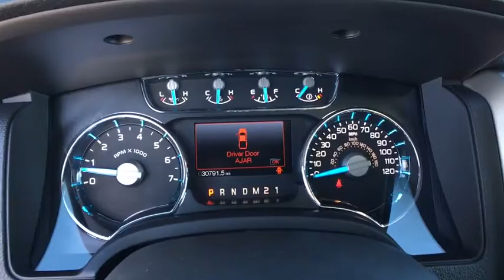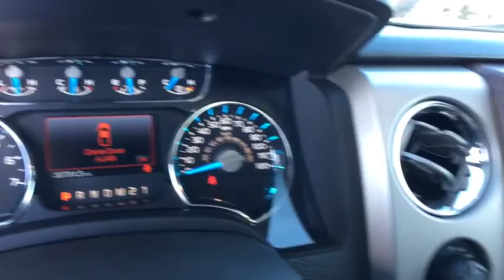2014 Ford F-150 Chantilly, Leesburg, Sterling, Manassas, Warrenton, VA C80271A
***NAVIGATION***3.5 ECOBOOST***20'' WHEELS***HEATED AND COOLED SEATS***MOON ROOF***36 GALLON FUEL TANK***ONE OWNER***CLEAN CARFAX***2014 Ford F-150 Lariat White 4WD, ABS brakes, Alloy wheels, Compass, Electronic Stability Control, Front dual zone A/C, Heated door mirrors, Heated front seats, Illuminated entry, Low tire pressure warning, Remote keyless entry, SYNC Voice Activated Communication & Entertainment, Traction control. CARFAX One-Owner. We are now offering Ted Britt 4 Life! Lifetime Vehicle Coverage! Powertrain4Life, Nitro4Life, Windshield4Life, VAInspection4Life, Battery4Life, and Loaner4Life. See Dealer for details. Please call Tyler Runey the Pre Owned sales manager at Ted Britt Ford/Lincoln for an appointment or more info. Come see why Ted Britt Ford Lincoln of Chantilly is one of the top dealers in the country!! This vehicle is at the Chantilly location. All prices are plus tax, tags and processing.
GVWR: 7,350 lbs Payload Package,4 Speakers,AM/FM radio: SiriusXM,CD player,MP3 decoder,Radio data system,Radio: AM/FM Stereo/Single-CD Player w/Clock,SiriusXM Satellite Radio,SYNC w/MyFord Touch & SYNC Services,Air Conditioning,Automatic temperature control,Front dual zone A/C,Rear window defroster,Memory seat,Pedal memory,Power driver seat,Power steering,Power windows,Remote keyless entry,Steering wheel mounted audio controls,SYNC Voice Activated Communication & Entertainment,Speed-sensing steering,Traction control,4-Wheel Disc Brakes,ABS brakes,Dual front impact airbags,Dual front side impact airbags,Front anti-roll bar,Front wheel independent suspension,Low tire pressure warning,Occupant sensing airbag,Overhead airbag,Electronic Stability Control,Delay-off headlights,Front fog lights,Fully automatic headlights,Panic alarm,Security system,Speed control,Auto-dimming door mirrors,Bumpers: chrome,Heated door mirrors,Power door mirrors,Rear step bumper,Turn signal indicator mirrors,Adjustable pedals,Auto-dimming Rear-View mirror,Compass,Driver door bin,Driver vanity mirror,Front reading lights,Illuminated entry,Leather steering wheel,Outside temperature display,Overhead console,Passenger vanity mirror,Rear reading lights,Rear seat center armrest,Tachometer,Tilt steering wheel,Trip computer,Heated front seats,Leather-Trimmed 40/20/40 Front Seat,Power passenger seat,Split folding rear seat,Front Center Armrest w/Storage,Passenger door bin,Alloy wheels,Variably intermittent wipers,3.55 Axle Ratio